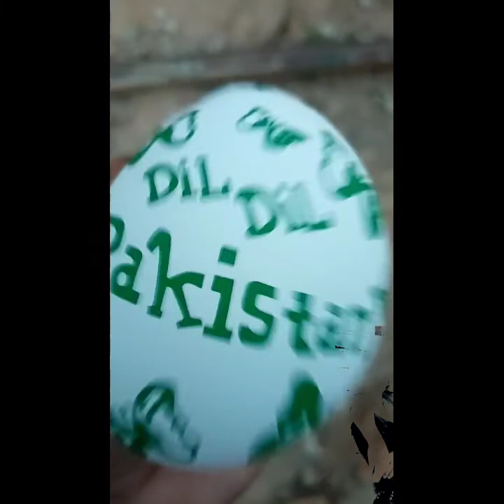a cute unknown animal ❤️🇵🇰